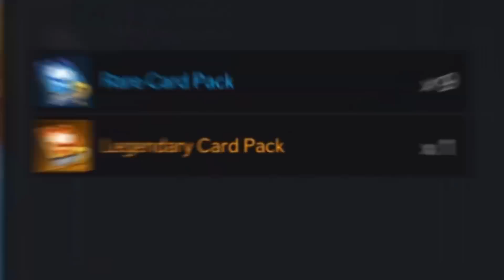"All in"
❖ Scouter is released, time to unleash the true power of a casual F2P. (all materials accumulated from launch in)

❖ Week 1 goal accomplished: reached just before 1415, next week will start with Oreha's Well and then legion raids.